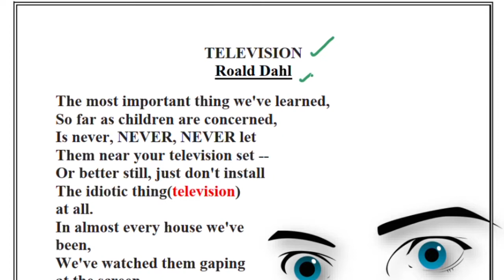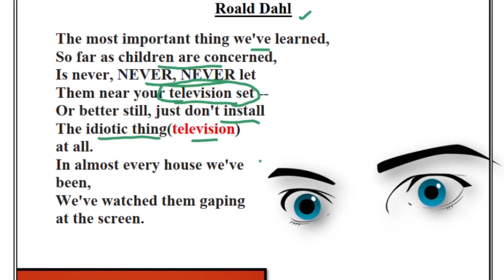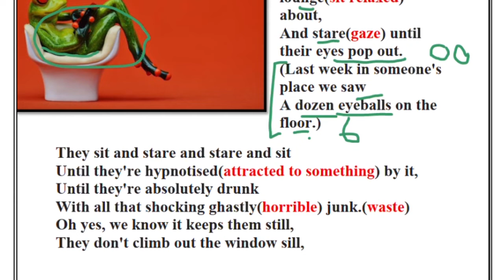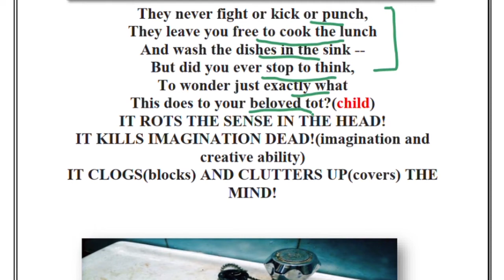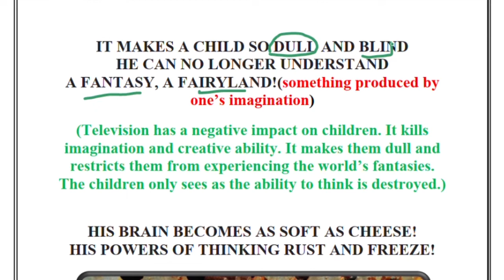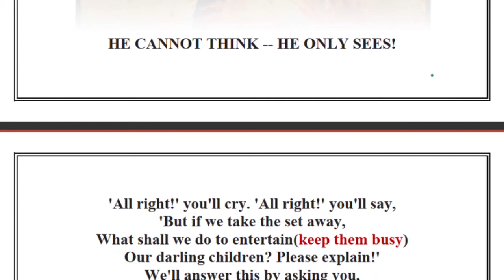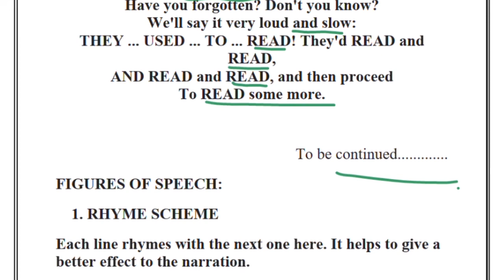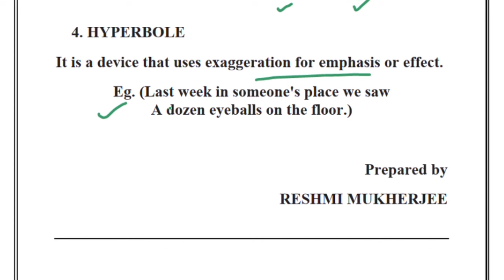TELEVISION || ROALD DAHL || ICSE POEM || EASY EXPLANATION WITH QUESTIONS || FIGURES OF SPEECH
The poet talks about the various negative impacts television has on young minds. It is a didactic poem where the poet shows us a way which we can follow to avoid television and also help children be satisfied.

FOR MORE SUCH VIDEOS ON ICSE ENGLISH LITERATURE TOPICS DO VISIT THE PLAYLIST ATTACHED BELOW:

GOOD LUCK.

I forward my regards to the creator of the photographs which I could add in my video for easier understanding.